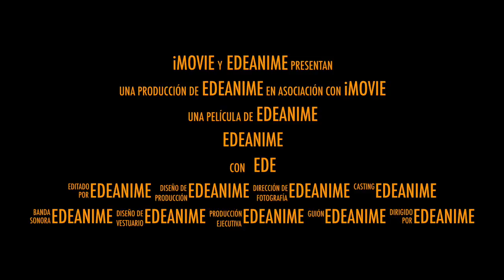Trailer EdeAnime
Un trailer que os dejo para que sepáis de que puede ir mi canal :)